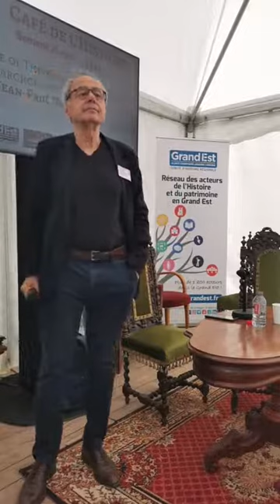[Imaginales 2022] Conférence - La série Game of Thrones vue par un archéologue (J.-P. Demoule)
Jean-Paul Demoule (Archéologue, spécialiste du Néolithique, Professeur émérite à Paris 1 Panthéon-Sorbonne) revient sur la série TV Game of Thrones et propose plusieurs pistes de réflexions sur les rapports entre histoire et fiction.
Conférence enregistrée aux Imaginales 2022 (21 mai), organisée par le Comité d'Histoire Régionale de la région Grand Est.